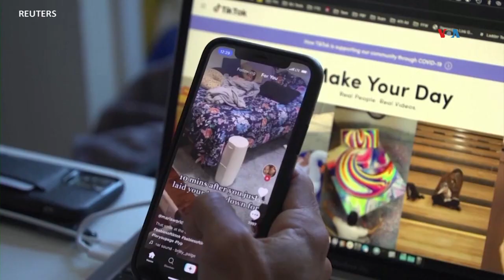Senado decide futuro de TikTok en EUA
En Washington corre el reloj para que el Senado decida sobre él futuro de la aplicación TikTok en Estados Unidos. En cualquier momento someterá a votación una ley de la cámara baja que podría determinar su prohibición. Carolina Valladares con el reporte.